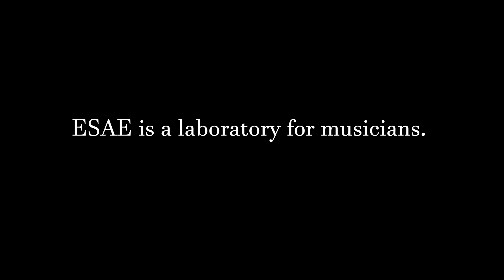East Side Acoustic Ensemble spring 2020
The East Side Acoustic Ensemble is a twice-a-year pop-up acoustic ensemble in Madison, Wisconsin.  Designed as a laboratory for experienced musicians looking to return to the stage, hone particular new skills, or try out some new tunes with talented instrumentalists on instruments they haven't played with before, ESAE lasts nine weeks: an open audition, followed by eight weekly practices, then a public performance before a full house.